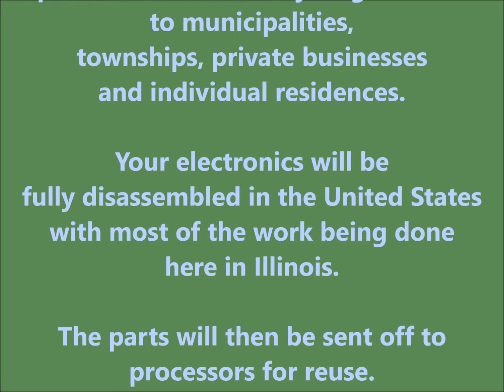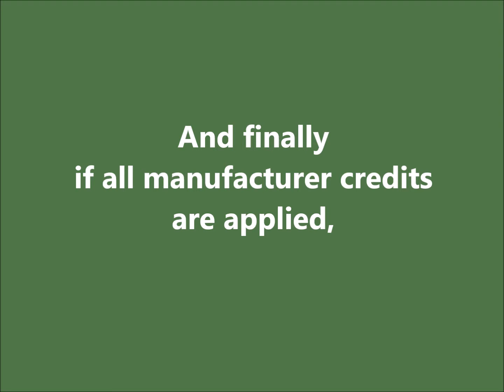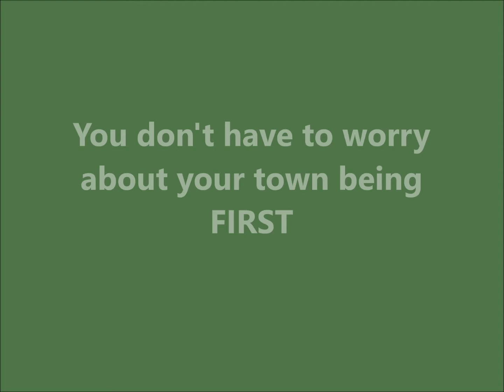electronics recycling proposal video